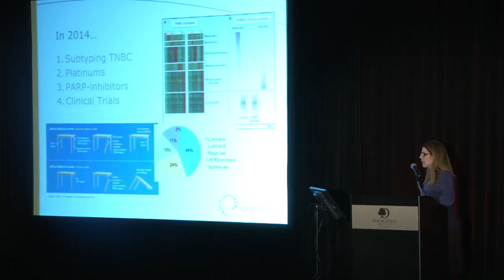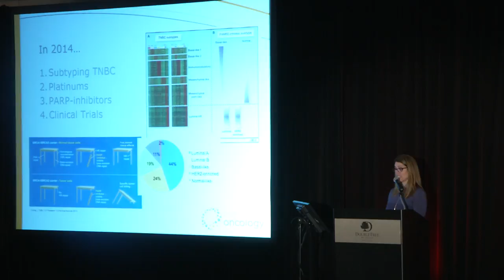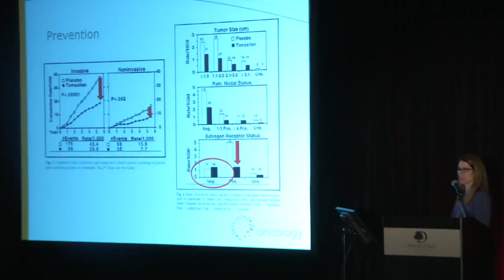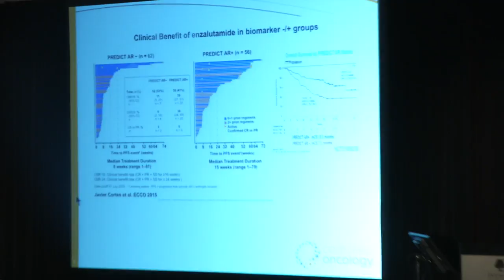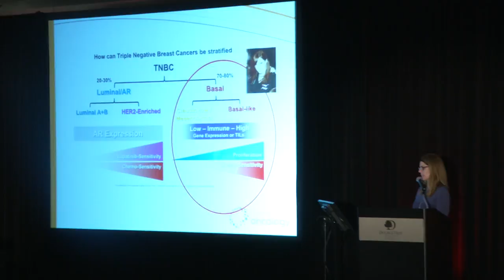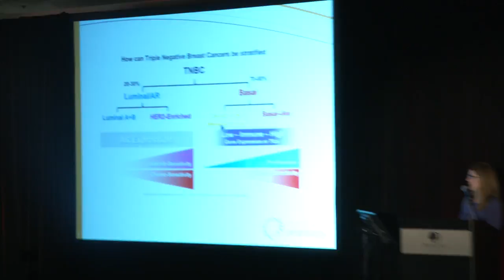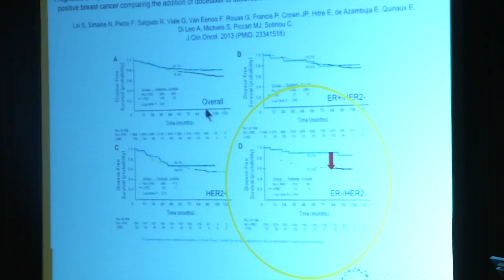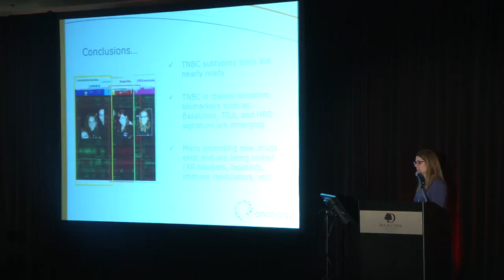Lucy Langer, MD, Medical Oncologist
Dr. Lucy Langer presents "What’s New In Triple Negative Breast
Cancer"